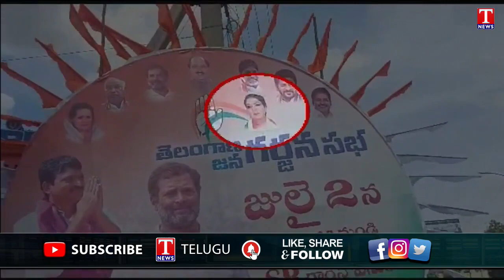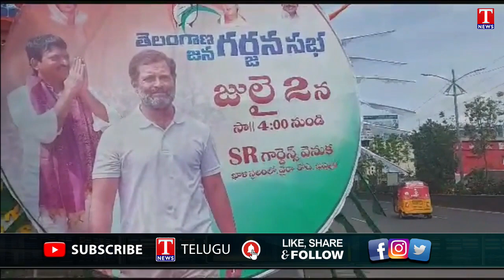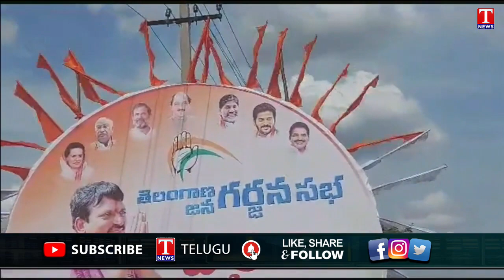Congress Khammam Public Meeting : Komatireddy Venkat Reddy Neglects Revanth Photo In Poster | T News